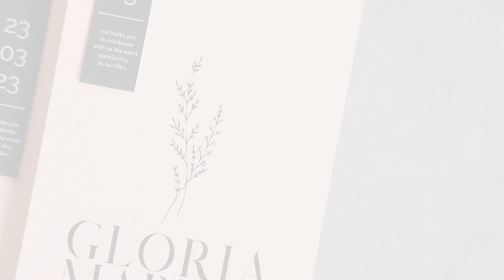Undangan pernikahan Type : T.01.1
tersedia hanya 5000pcs saja
start mulai tgl 22 juni -End